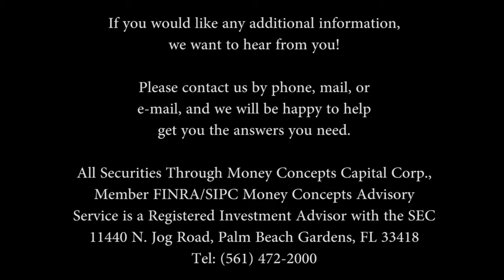About Benjamin Harvey